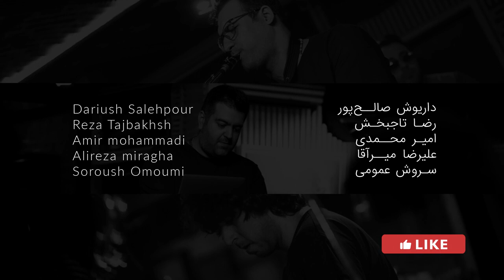Zarbofoot Band - Plastic Garden - Teaser (گروه ضرب و فوت - باغ پلاستیکی - تیزر آلبوم)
تیزر تصویری آلبوم باغ پلاستیکی از گروه ضرب و فوت

گروه « ضرب و فوت » در سال ۱۳۹۶ در تهران تشکیل شده است. اعضای این گروه عبارتند از: رضا تاجبخش (پیانو / کیبورد)، امیر محمدی (ساکسفون / کلارینت)، علیرضا میرآقا (ترومپت / فلوگل هورن)، سروش عمومی ( فلوت / پرکاشن)، داریوش صالح‎پور (ادوات الکترونیک).

گروه « ضرب و فوت » در آذرماه سال گذشته ، نخستین کنسرت رسمی خود را به مناسبت روز جهانی ایدز ، با همکاری UNAIDS در فرهنکسرای نیاوران برگزار کرد.